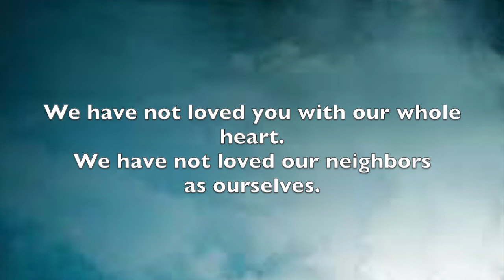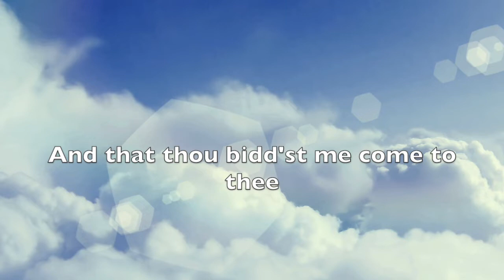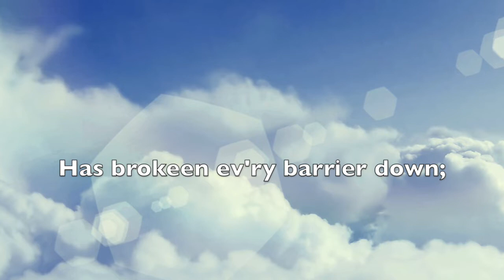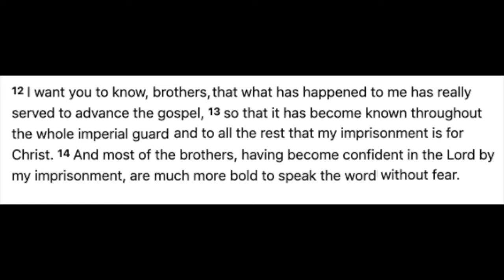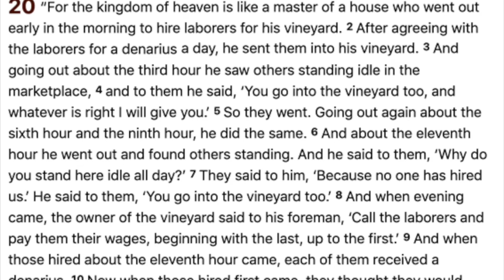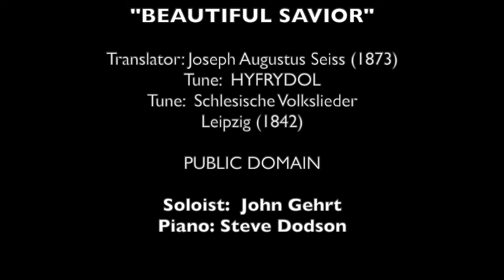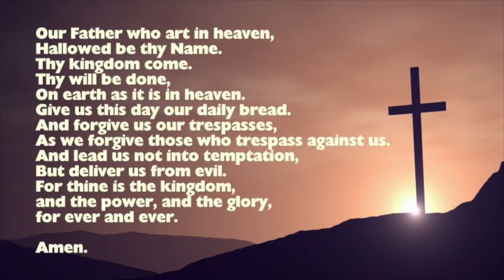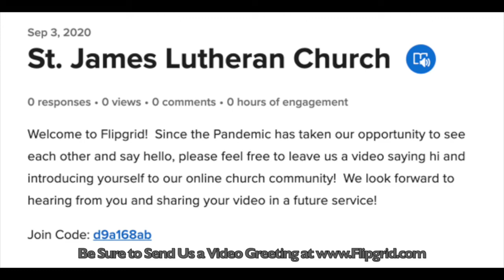St. James. Lutheran Church: Sunday Service 9/20/2020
16th Sunday after Pentecost
Hymn: "Just As I Am"
Readings: Isaiah 55:6-9; Philippians 1:12-14,19-30; Matthew 20:1-16
Sermon: "Grandiose Giving"
(code: d9a168ab)